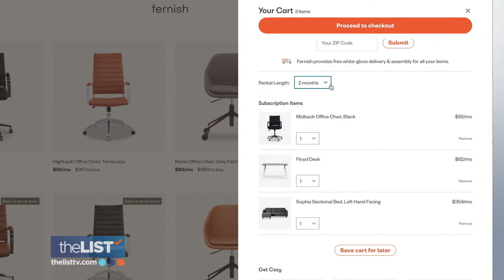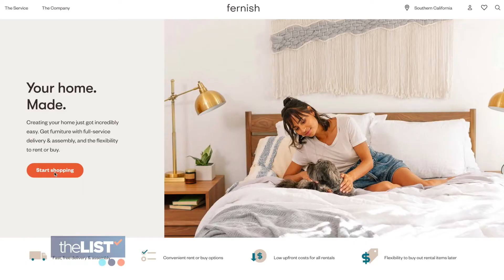The Benefits of Renting Your Home Décor